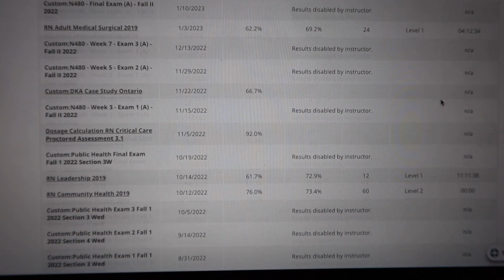ATI NGN EXIT EXAM | WCU | BSN BADDIE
Hey everyone 🤍 Here is a little video on how i passed ATI NEW NGN EXIT EXAM. Enjoy :)